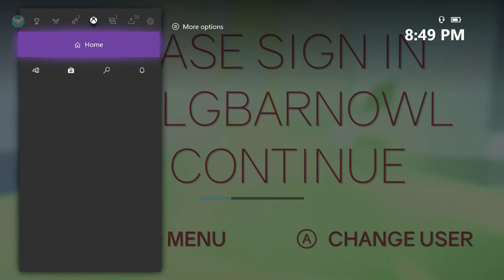ClusterTruck Gameplay | MOVING TRUCK! No Commentary | Winbrothers Gamepass 100 Games Game#1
Cluster Truck - you race as fast as you can to the finish, jumping across MOVING TRUCKS!!! What a fantastic game to play with my brother !!